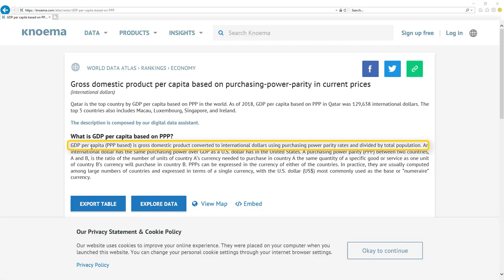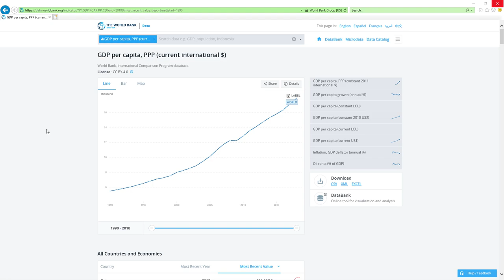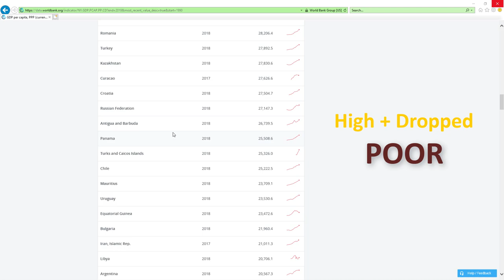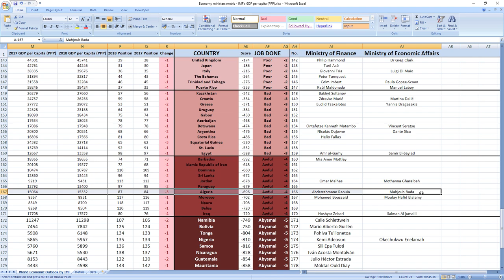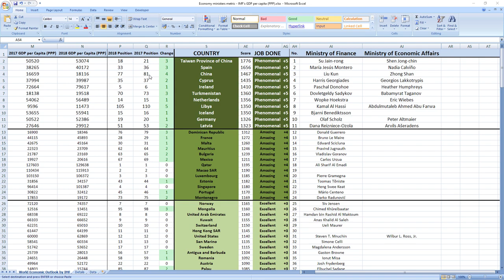ALGERIA: Did Abderrahmane Raouia & Mahjoub Bada made you richer in 2018?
Did Algeria ministers related to finance and economy Abderrahmane Raouia and Mahjoub Bada made you richer or poorer in 2018?
SECRETS REVEALED: Algeria ministers related to finance and economy Abderrahmane Raouia and Mahjoub Bada in 2018 performed: AWFUL.

TIMESTAMPS:
Metric explanation 0:35
Grades explanation 1:29
Abderrahmane Raouia and Mahjoub Bada 2018 performance 2:48
Best ministers 4:13

Algeria ministers related to economy Abderrahmane Raouia and Mahjoub Bada in 2018 performed, drumroll: AWFUL.
Algeria was ranked 84th in 2017 which is in the middle and in 2018 they dropped 3 places to 87th place.
So as you can see it's AWFUL job, your ministers are making you poorer.
And while we are here I just want to apologize if Abderrahmane Raouia and Mahjoub Bada were not ministers in 2018 because sometimes it's hard to find data from the past.
This is just in case because I tried my best and I think the names are right.

If you now want to see how leader of Algeria president Abdelaziz Bouteflika did perform in 2018 click the link in top right corner.

Bye